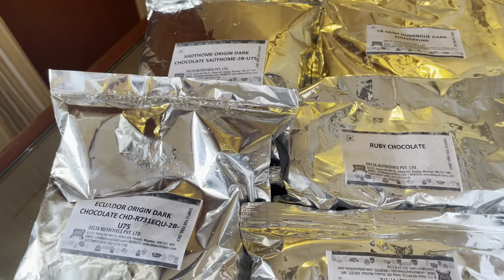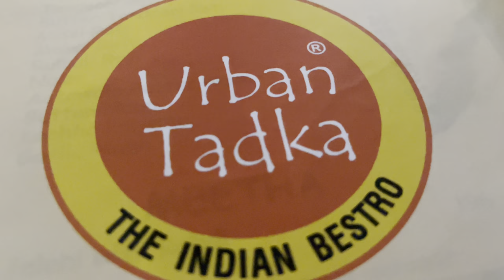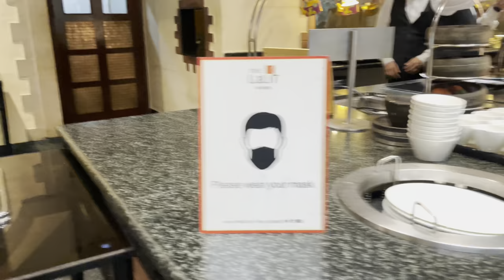Diploma in chocolate making vlog at Andheri Mumbai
Had An amazing  experience teaching these outstanding people in Andheri. Here is a vlog covering all the things we did in hands on class at mumbai in our class. Do watch and let us know if you like it!

Wow Cook Studio is founded by Chef Deepali. She has trained more than 7000+ students till date. Wow Cook Studio offers various government recognised courses in,  Diploma in Chocolates and Diploma in Baking. We have other certificate oriented courses as well. We teach various kinds of recipes and techniques from scratch, that will come handy in your day to day life.  Get professional guidance for your Business venture! We confirm that, Wow Cook Studio is the Real Deal!
Follow us to get daily updates and offers on our courses.